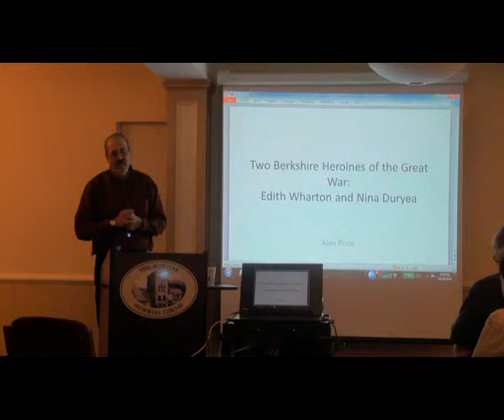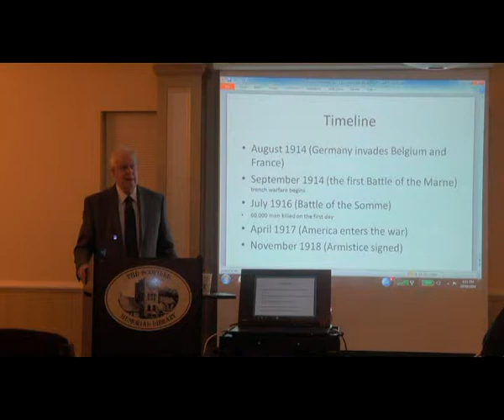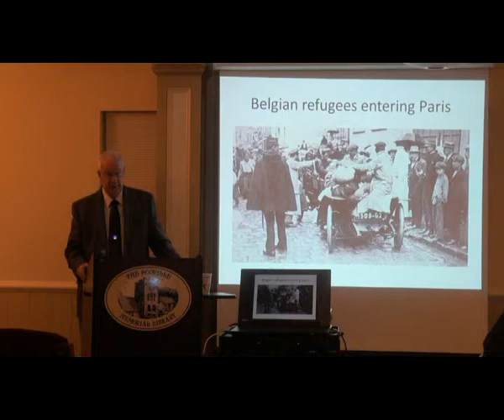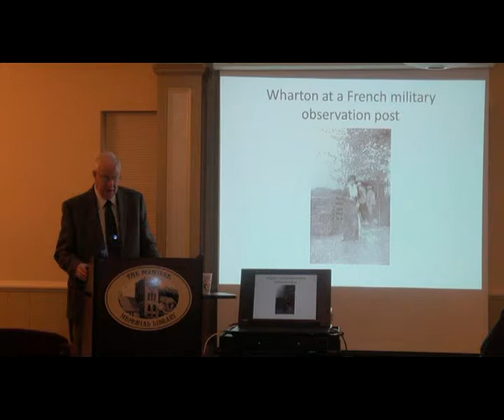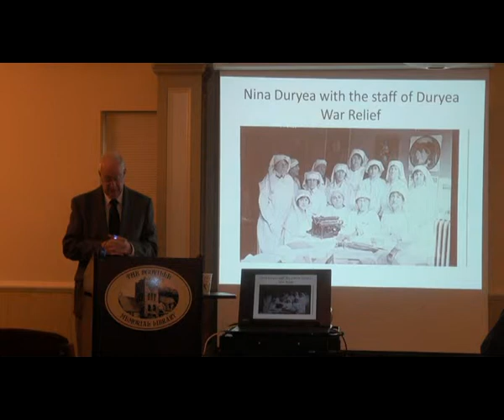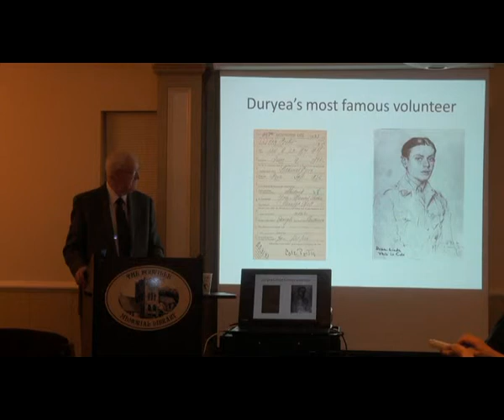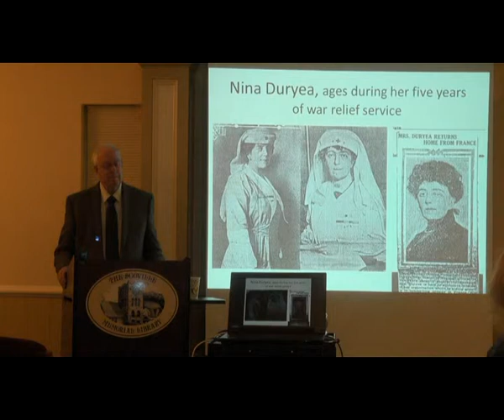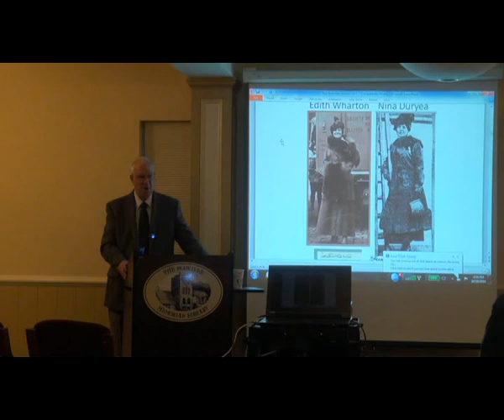Scoville Library: Berkshire Heroins